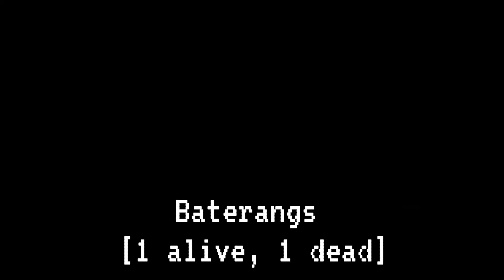All my Survival world pets ever